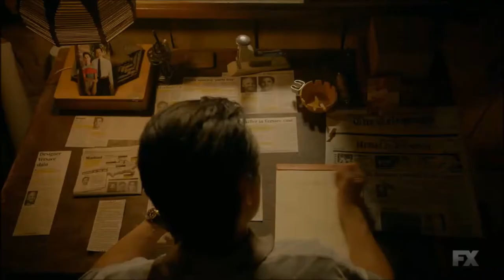Ruben Madera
Actor demo reel 2018